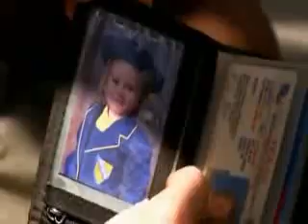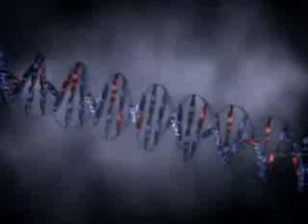Spencer Wells - The Journey of Man ( Part 2 of 13) - A Genetic Odyssey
This is Spencer Wells - The journey of man - A genetic odyssey. Part 2 of 13. Where did homo sapiens originate from? How did we spread across the face of the earth? Watch and find out!